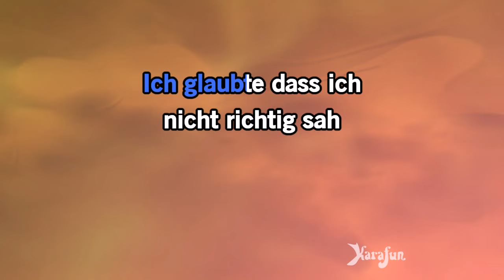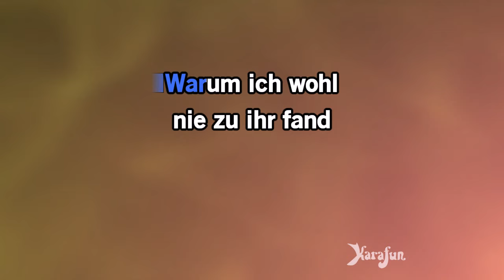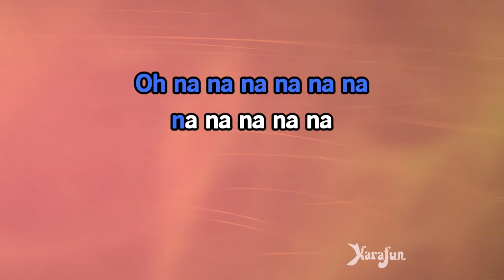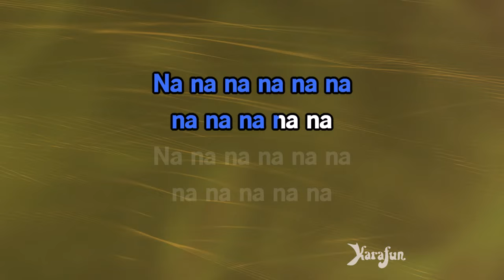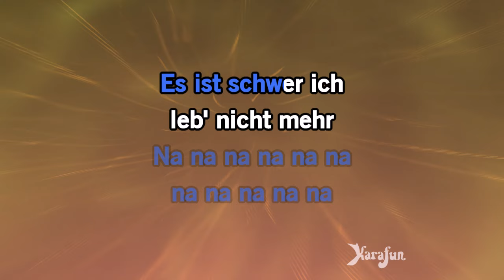Karaoke Tür An Tür Mit Alice - Howard Carpendale *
* Diese Version enthält einen vocal Guide Lernen. Diese Aufnahme ist eine Coverversion des Tür An Tür Mit Alice bekannt geworden durch Howard Carpendale - Der vorgeschlagene Titel ist ein Playback und nicht die ursprüngliche Musik, wird es nicht durch Howard Carpendale gesungen. Diese Version Instrumental / Playback enthält eine vocal Führer, die Texte und Gesang.